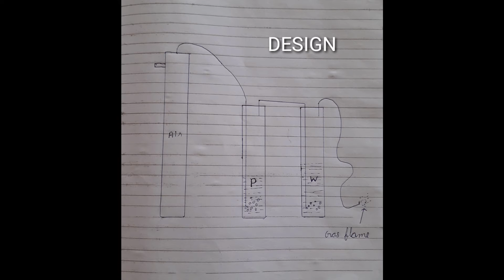PETROL CONVERT INTO GAS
Hello guys.